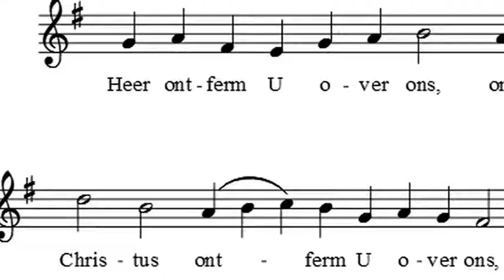Mgr. Hubertus (Huub) Ernst (1917) Deel 5 - Vernieuwing